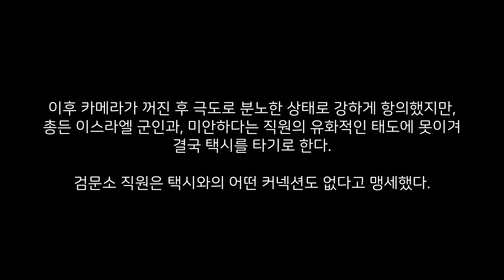이스라엘-요르단 국경 건너기 【유라시아83】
항상 그래왔지만 제 태도가 건강하게 일하시는 다른 택시기사 분들까지 싸잡아 모욕하는 것 같이 들릴수도 있습니다.

여행하다보면 국경이나 공항에서 여행자 눈탱이 치는 택시기사들을 정말 '항상'만날 수 있습니다.

영상에서 제가 욕하는 놈들은 그런놈들이지 시내에서 제값 받으시면서 평범하게 일하시는 분들을 욕하는건 아닙니다. 오해가 없으셨으면 좋겠네요.

그리고 이스라엘 체크포인트에서 처음 만난 직원은 굉장히 무례하고 막무가내였는데 다른 직원이 와서 굉장히 유화적인 태도로 다른 방법이 없어 미안하다고 하더군요. 어딜가나 다양한 사람들이 있는 것 같습니다.

화는 잘 조절해보도록 하겠습니다. 정말 이러다 한대 쳐맞을듯
촬영장비
Gopro7
Lumix G85

마이크
없음(Gopro7)
BGM